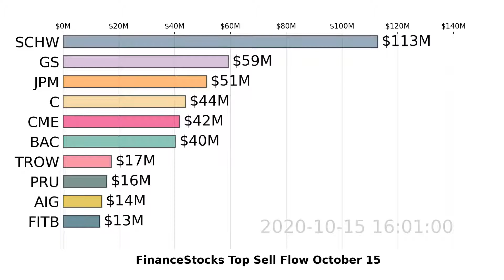FinanceStocks | SCHW, GS, JPM | Top 10 Stock Market Stocks | Sell Flow | October 15, 2020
Watch US XLF stocks market move with the visualized Top 10 Stock Money Sell Flow Chart. Daily Update
Data visualization is based on FinanceStocks stocks sell flow analyzed by Super Stocks app for October 15, 2020.